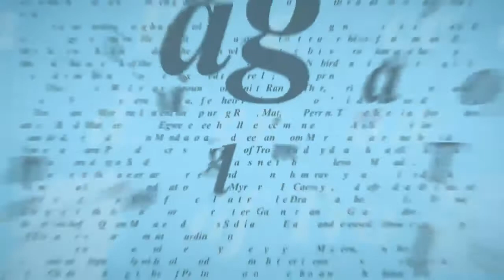Dr. Eric Scerri Tells the Tale of 7 Scientists and Talks A New Philosophy in Science